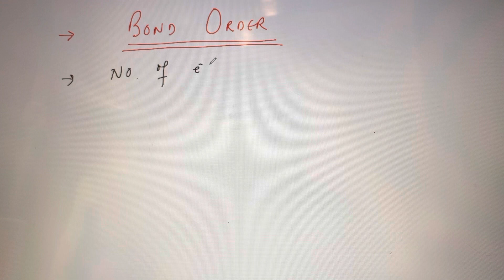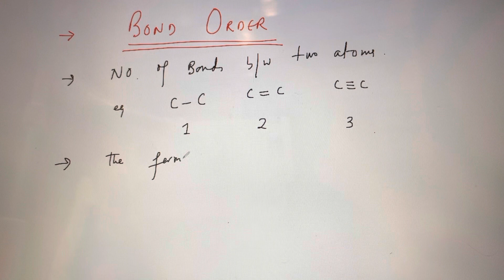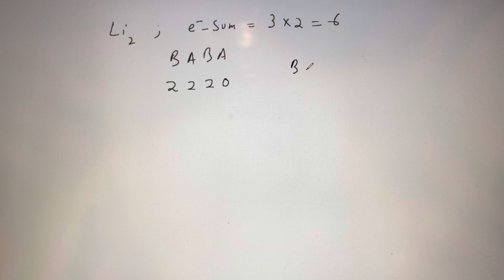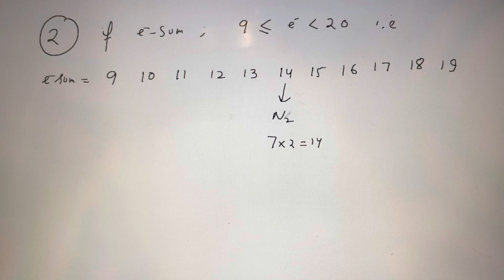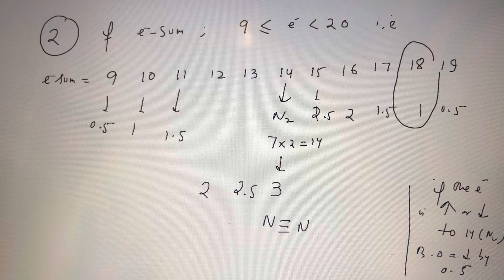Bond Order | in One Shot I NEET JEE | Hanief Sir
Bond Order in One Go